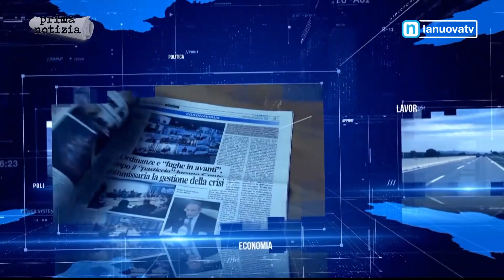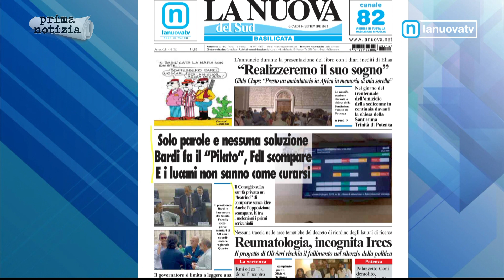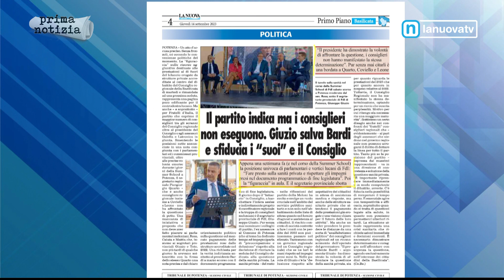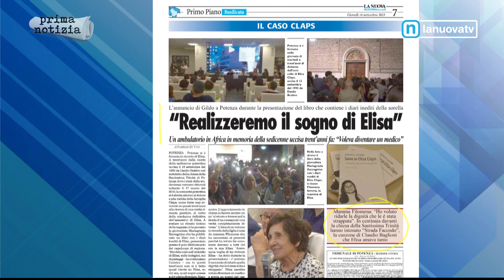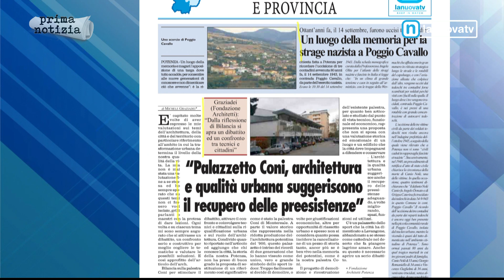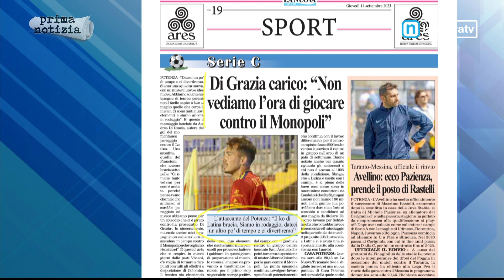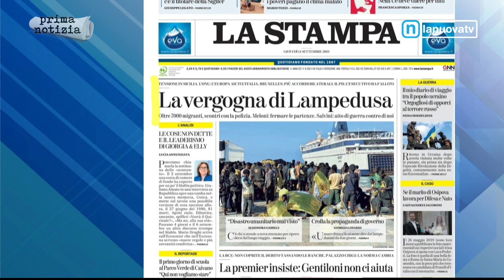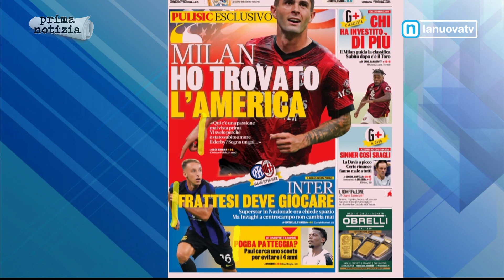Rassegna Stampa 14 settembre 2023